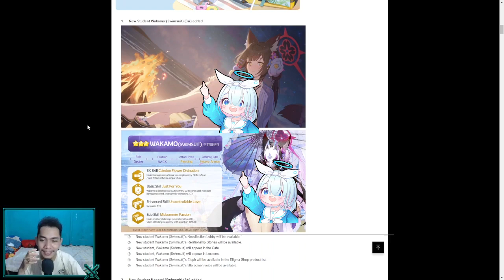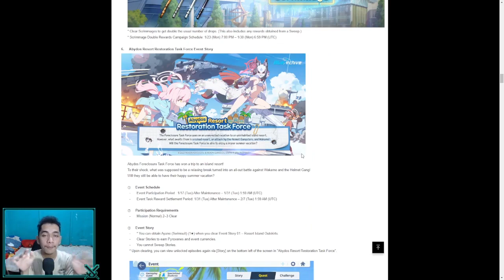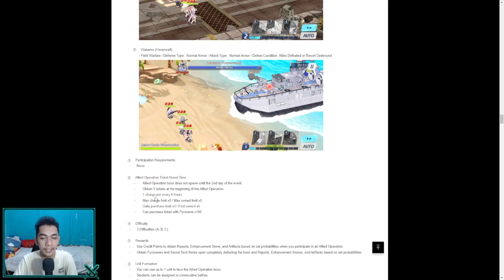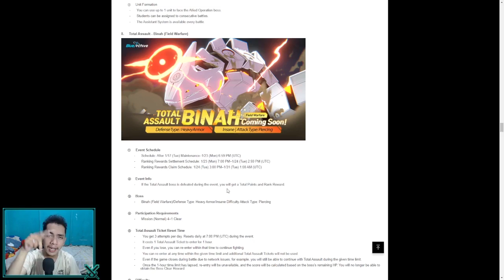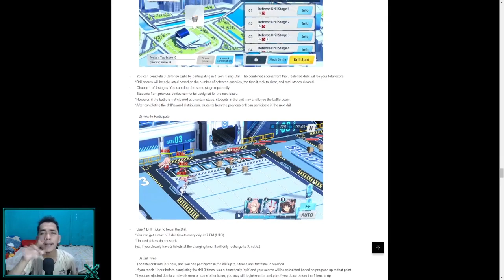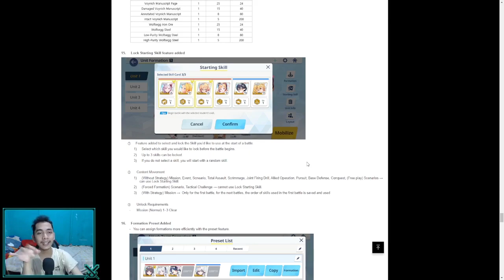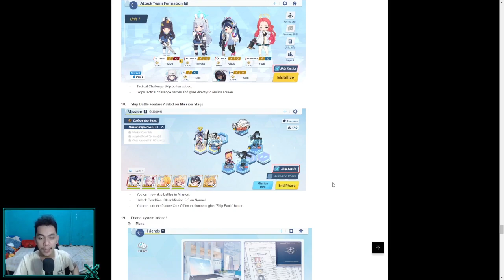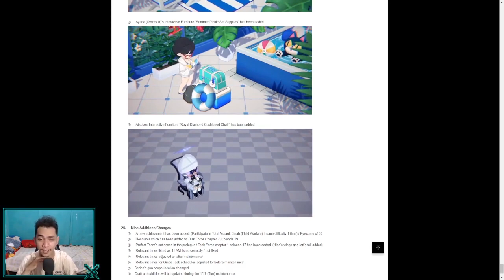[Patch Notes] Murid Baru , Event Baru , Fitur Baru DLL || BLUE ARCHIVE INDONESIA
(Mulai Dari 2.000 Aja :D)
Spec PC
Processor : Inter core i5
Motherboard : H510M-E
Ram : DDR 4 16GB
Vga : GTX 1050 TI
Mic : Fantech Leviosa
Webcam : Logitech C920 Pro